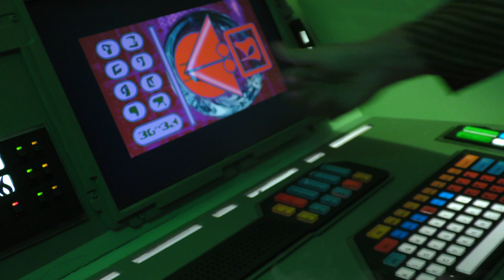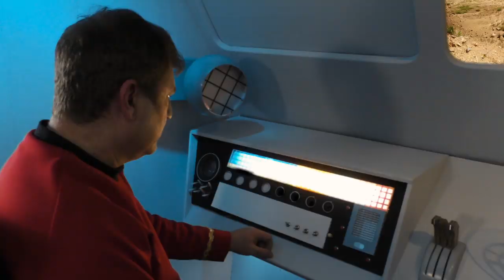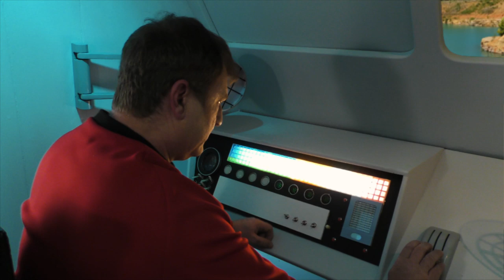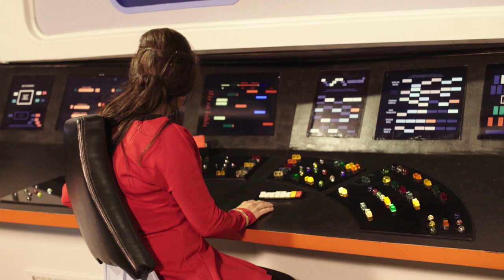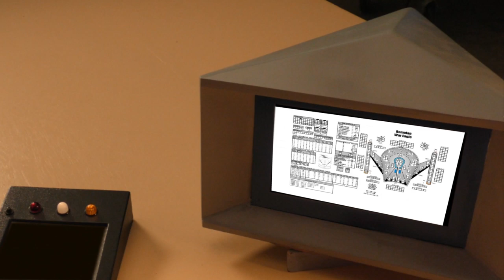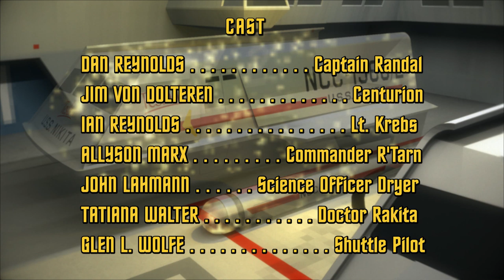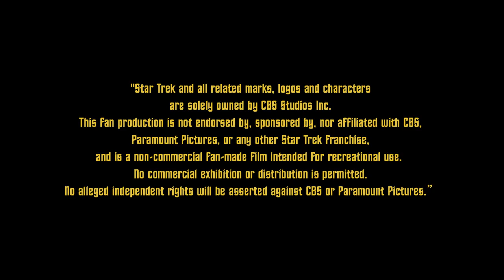The Federation Files - EXTRACTION. A Star Trek Fan Production with CC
Extraction is being labeled as episode #0 which is the prequel to “His Name is Mudd”.  A short story of Captain Randal of the USS Nikita, the ships “Maco” team and a clever tactic to save and rescue one of their own on a barren planet.